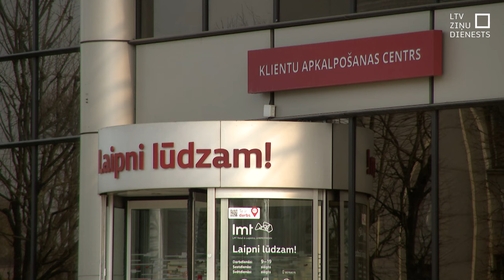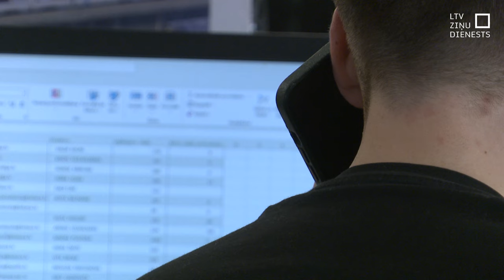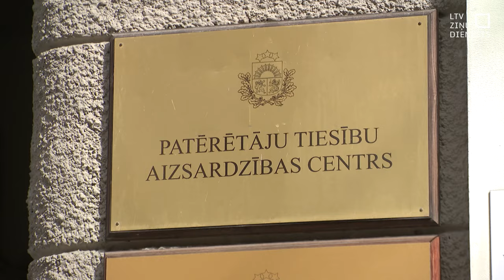Telekomunikāciju pakalpojumu cenas sadārdzinās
Vairāku tehnoloģiju uzņēmumu klienti no šī pavasara par pakalpojumiem sāks maksāt vairāk. Uzņēmumi skaidro, ka ir strādājuši, lai nodrošinātu labāku internetu un vēl vairāk iespēju, tāpēc arī klientu rēķinos cenas pieaug. Patērētāju tiesību un aizsardzības centrā norāda – pakalpojumu sniedzēji vienpersoniski var mainīt cenas, iepriekš brīdinot klientus. Savukārt klientiem ir iespējas atteikties no līguma bez papildus maksām.